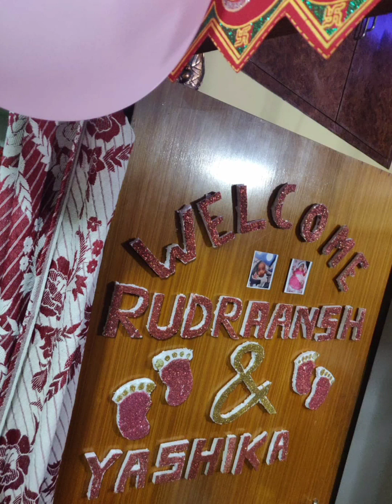मेरे बच्चों की रूद्राभिषेक पूजा और सत्ताईसा पूजा उनके नानी नाना जी के घर पर | Rudrabhishek-sataisa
Sataisa puja is performed when a child falls in mool Nakshatra. In this situation Father is not allowed to see the face of newborn until 27 days.Once puja is performed then father see the face of child in a bowl filled with oil.Since my kids were in NICU for few days so my husband had to visit them and see them as I was not in situation to handle alone.Therefore not  seeing the face was not possible. But we performed all rituals and rudraabhishek puja was my wish as I wanted to do this puja for my husband's and my kid's wellbeing .

Hi friends my name is shweta.I live in delhi but born n brought up in kolkata.I am mom to twin babies.You will get to see home decor,organizing,traveling,daily routine,different recipes and all that a housewife does to run her household on my channel.Please join me in my jouney and support me to make some more amazing contents for you.

please watch my previous vlogs

Stay healthy
Stay safe

All feedback will be appreciated 🤗